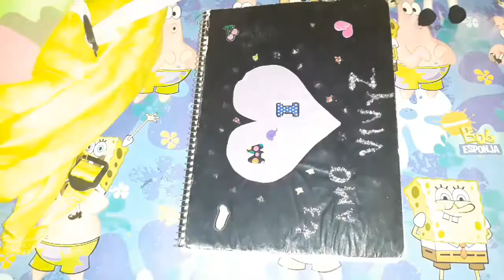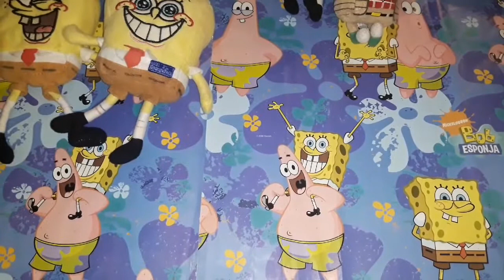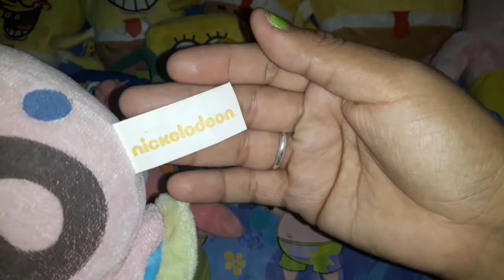🍍Mi coleccion de bob esponja🍍 parte 2